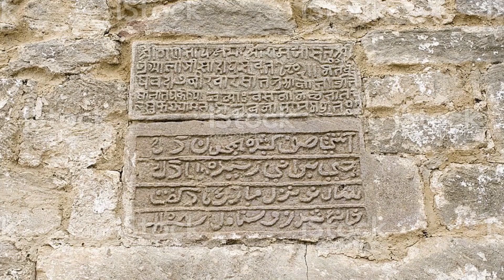বাংলাদেশ কিভাবে মুসলিম হলো? How did Bangladesh become Muslim? Bangla ।। Deshbidash bd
How Bangladesh has become a Muslim majority country has been discussed in detail. Arab Muslims came for the purpose of trade and spread Islam in Bangladesh. And the people of Bangladesh accepted Islam from Arab Muslims. Moreover, as a result of many years of rule in Bengal by many Muslim rulers, many Bengali people became Muslims from them

বাংলাদেশ কীভাবে মুসলিম সংখ্যাগরীষ্ঠ দেশ হয়ে উঠল , তা নিয়ে এই ভিডিওতে আলোচনা করা হয়েছে ।

Deshbidash bd
deshbidash bd